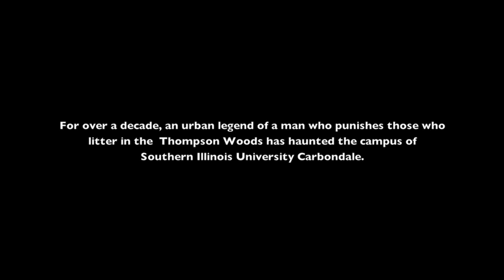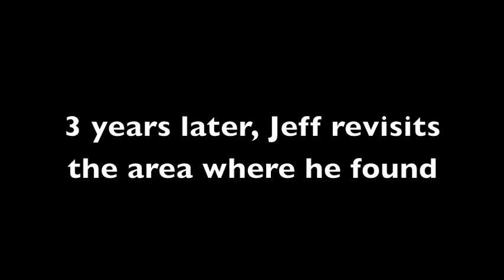The Woodman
One victim's story of the evil WoodMan that lives in Thompson Woods.